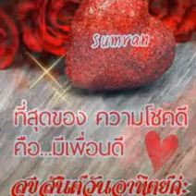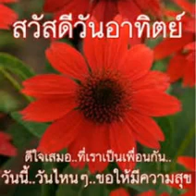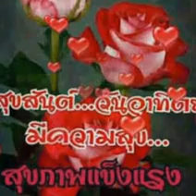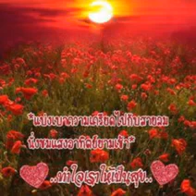สวัสดีวันอาทิตย์"ถามหาความรัก"